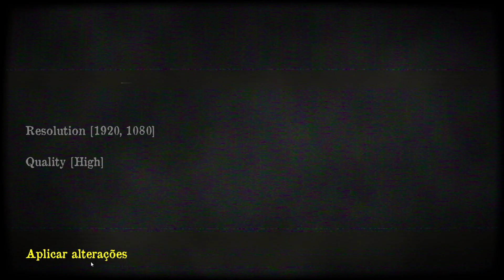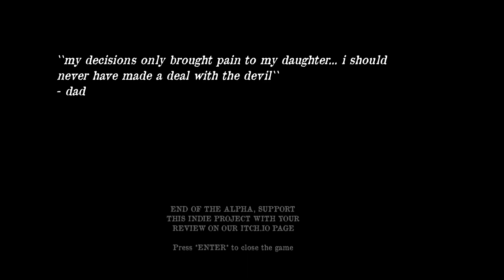The Door You Can Never Open...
You're a daughter taking care of your sick father while strange things begin to happen due to your father making a deal?